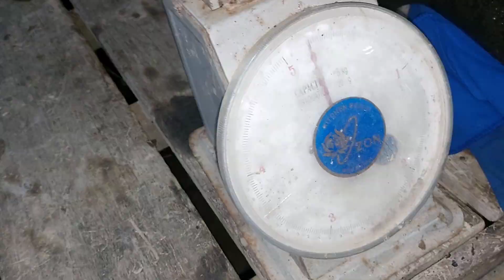Sadis dan Bringas❗️Sambaran Gabus Ganas, Baru jatuh Umpan Casting langsung digempur ikan Besar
Asallamualaikum wrwb..
Halo sahabat Jalian Fishing terima kasih sudah mengklik video ini. Trip kali ini kami casting Gabus di spot pedalaman
Oke ikutin terus kegiatan kami semoga terhibur ya kawan

Set peralatan :
Rod daido trisula 10 20 lbs
Rel Abu Garcia Max X4 L
Line Pe hemlock Macan 2,0
Leader kenzi 40lbs
Lure : geol rettel, solfrog
Camera Samsung A52
Editing KineMaster

Channel inspirasi:
Gondrong labanan
Bollon 3s
MRA Riau
Ulum zaenal
Aan petak hd
Putra tambusai
Angler 2001
Balam hunter
Ulum zaenal
Banyak lagi...

Terimakasih kawan udah berkunjung di channel Jalian Fishing semoga sehat dan bahagia selalu...amin

Casting ikan gabus monster
Casting ikan Gabus Babon
Casting ikan Gabus besar